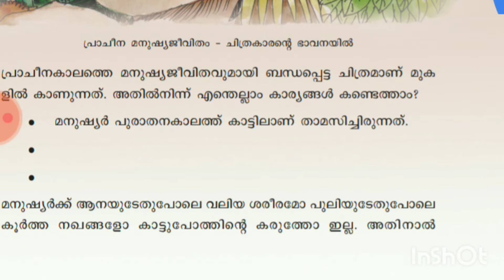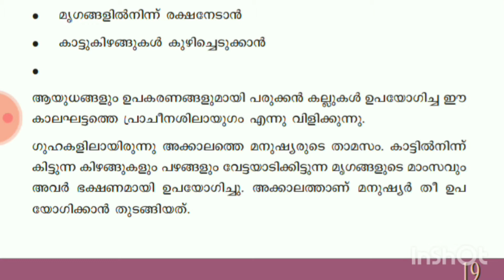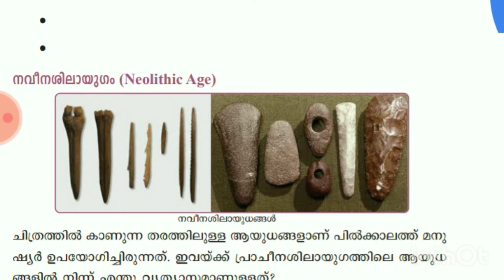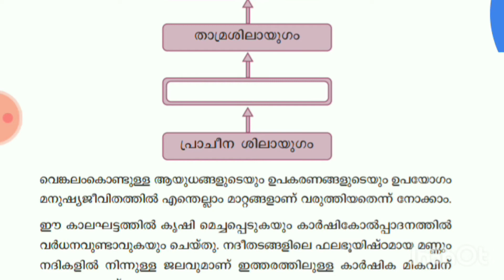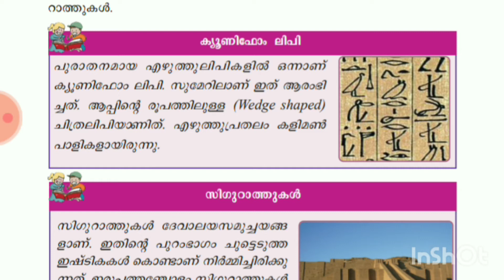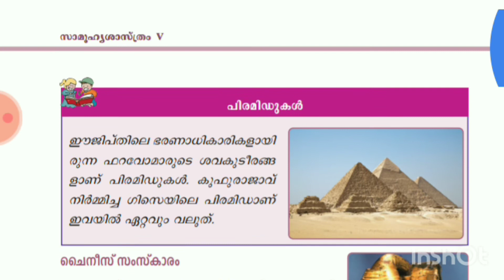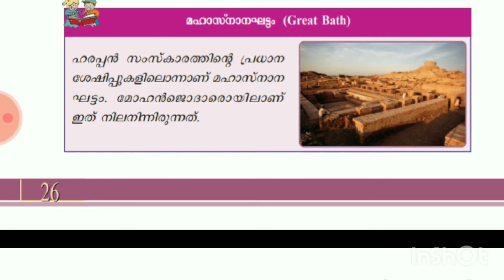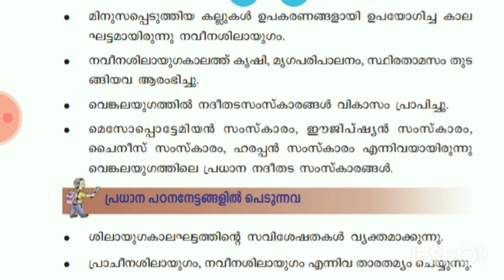കല്ലിൽ നിന്നും ലോഹത്തിലേക്ക് kallil ninnu lohathilekku scert social science chapter 1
Text book analysis silayugam, prajeena shilayugam, naveena shilayugam, thamra shilayugam, vengala shilayugam, harappan samskaram, eejiptian samskaram, mesapettomian samskaram